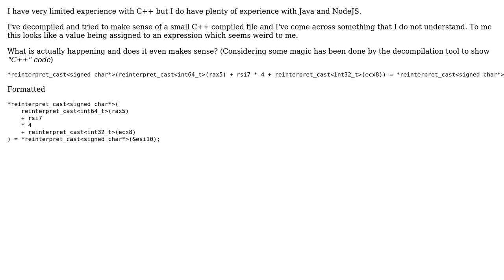Software Engineering: How does this C++ assignment work?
With thanks & praise to God, and with thanks to the many people who have made this project possible! | Content (except music & images) licensed under CC BY-SA | Music | Images & others | With thanks to user Kilian Foth user E. Sundin and the Stack Exchange Network Trademarks are property of their respective owners. You are responsible for your own actions.